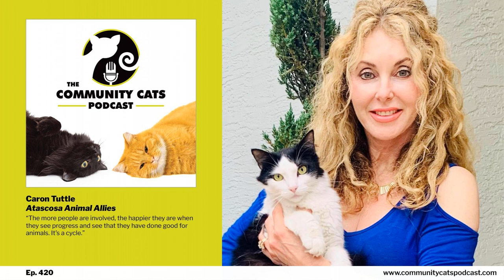Caron Tuttle, Atascosa Animal Allies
This episode is sponsored in part by Smalls Fresh Cat Food and Doobert.com.

 In 2017, Caron Tuttle answered a call for fostering help from a local rescue group in Pleasanton, Texas. Intending to foster one kitten, Caron left the shelter that day with five very sick kittens and one mama cat. Shortly thereafter, she and four friends founded Atascosa Animal Allies.

 Atascosa Animal Allies has since grown to provide a robust TNR program and a subsidized monthly spay and neuter clinic for community-owned pets. Stacy and Caron discuss the importance of sterilization in community cat populations and the value of inviting the community to take an active part in the process.

 To find out more about Atascosa Animal Allies, visit their website. You can also connect with them via email or follow them on Facebook.